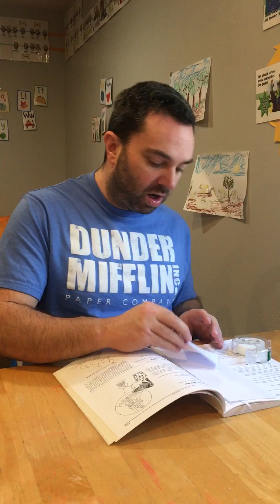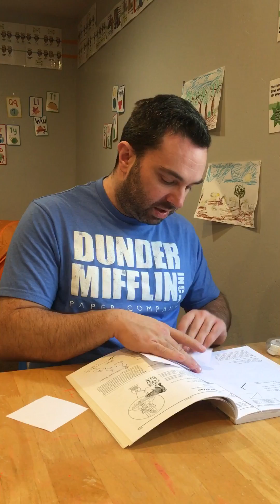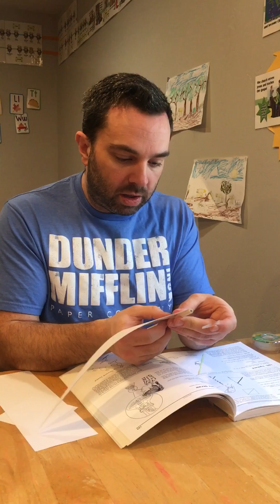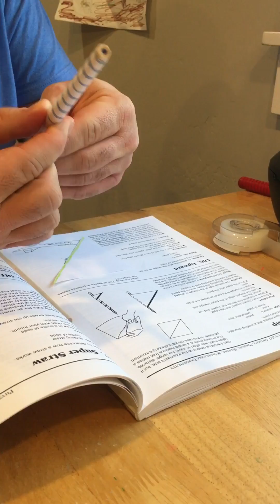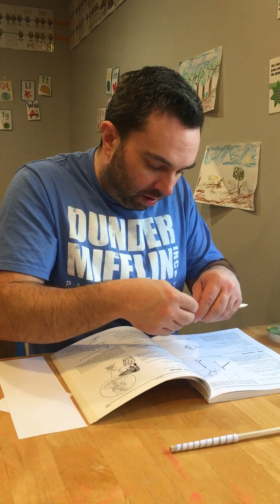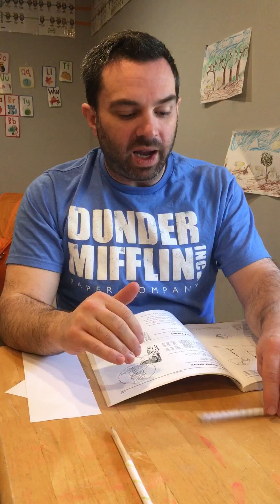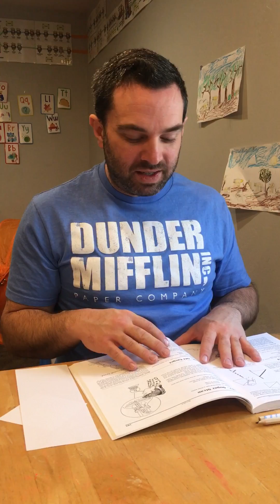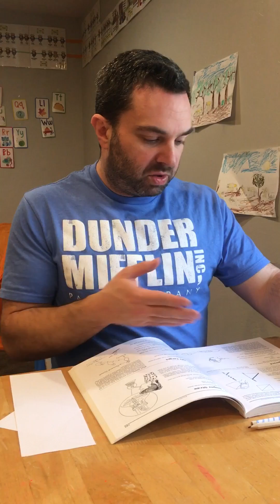Classical Conversations Cycle 2 Week 18 Science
VanCleave #185 Ramp